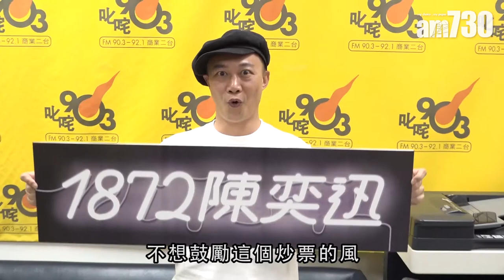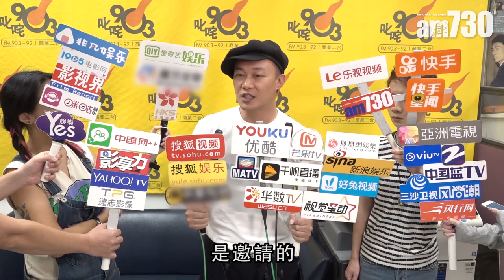【娛樂】中環搞慈善演唱會 陳奕迅推門票實名制 2018-09-27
陳奕迅(Eason)昨日到電台主持直播節目，宣傳即將舉行的慈善演唱會。Eason表示演唱會選定於10月27日，在中環海濱舉行，由於只有千多個座位，所以就決定不賣票，由他邀請一些基層青少年們去看表演，演唱會更推行「實名制」，防止觀眾炒賣門票。

universalproductionmusic